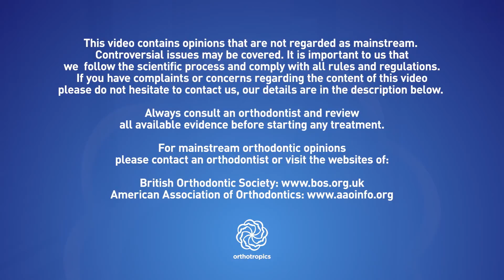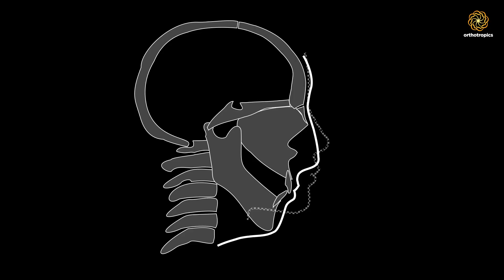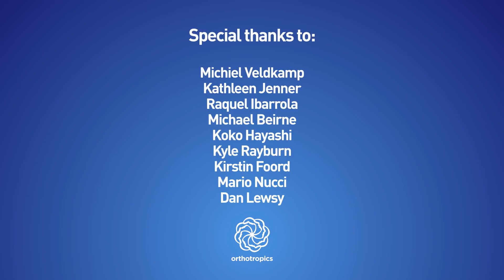Body Posture: Inherited or Not?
If you are interested in this topic I recommend this video: Jorden Peterson : 12 rules for life in 20 minutes

Our patron Michiel Veldkamp recommended Amy Cuddy's TED Talk "Your body language may shape who you are" and patron Elliot is found @flobility a good addition to this topic.

1) gained any benefit from the information that we have provided (usually for free).
3) believe in, and wish to support our mission to gain full, free and fair debate (engagement) on these issues within the orthodontic and dental community.

The secretary can be contacted at:

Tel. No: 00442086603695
Address: 16A Pampisford Road
Purley
Greater London
United Kingdom
CR8 2NE